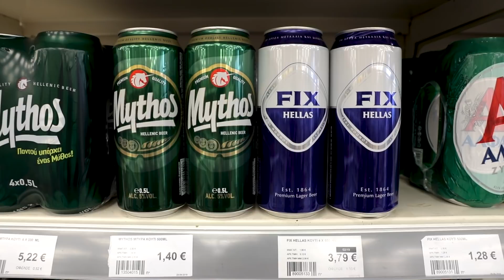Cost of Living Athens, Greece: How Much Does It Cost Each Month?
Today we share with you our cost of living in Athens, Greece for one month. We have absolutely loved our time here, the Greek food is absolutely incredible and the Greek people have been so welcoming and helpful along the way - if you're thinking about a trip to Athens then we highly recommend it! During our time here we have been tracking every Euro, so we are sharing this with you.

💻 Interested in a VPN? The deal comes down to only $2.99 per month!
G E A R:
Our Main Camera
Main Lens 24-70mm
Detail Lens 100mm Macro
GoPro Hero7 Black
Rode VideoMic Pro+
Our Cheap Lav Mic
Super Handy Collapsible Laptop Stand
L E T ’ S    C O N N E C T:
T E A C H    E N G L I S H:
Want to travel full-time and work on the go? Ross teaches English online through the below sites (you will need qualifications):
M U S I C:
A B O U T    U S:
Hey, we are Ross and Bek! We have a real passion for all things food and we've started to travel full-time! We like to stay in a city for a month at a time to really get a feel for the city and experience it like a local.

We are digital nomads to pay our way, but if you use any of the links above, many are affiliate links that do not cost you a cent, but may result in a small kick back which supports us.